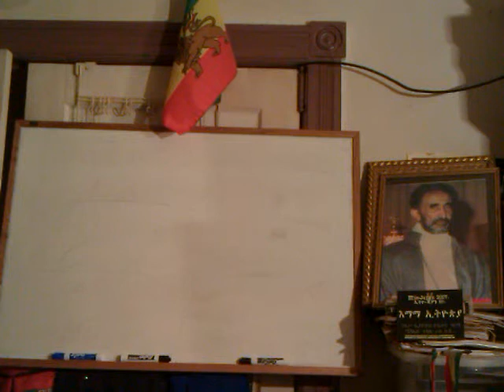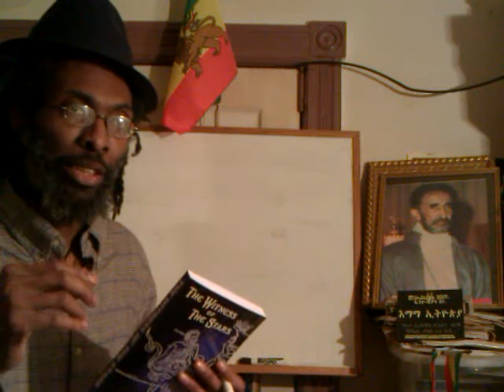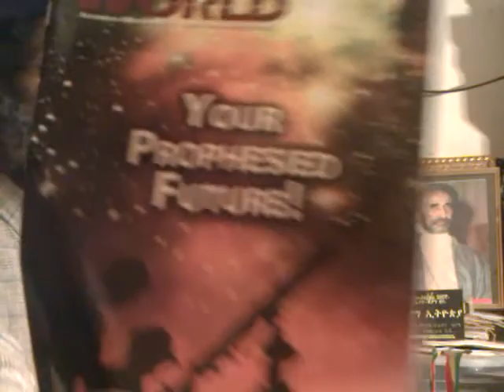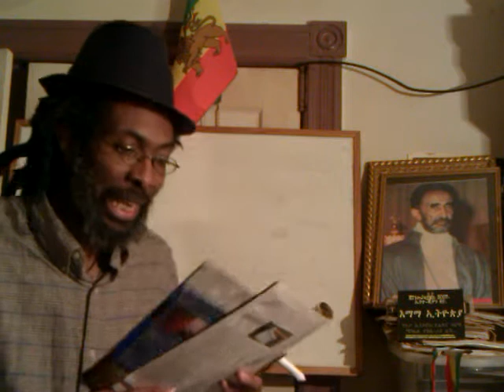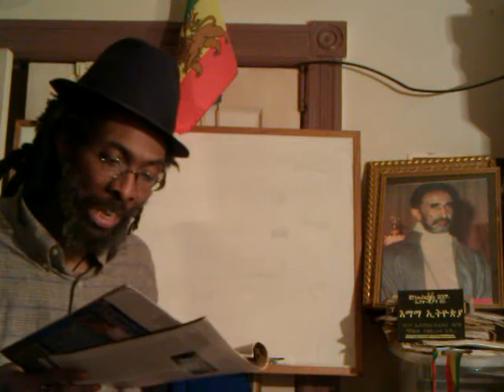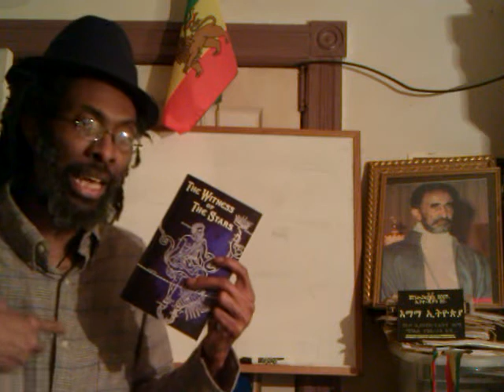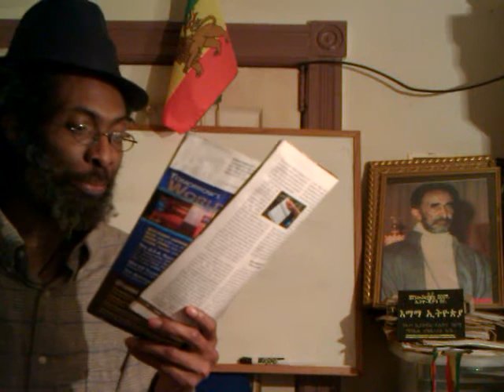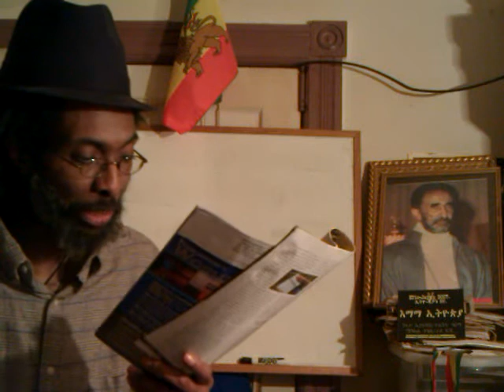RASTAFARI Discipleship 2012: JAH LOGOS VS False "Going To HEAVEN" Mythology